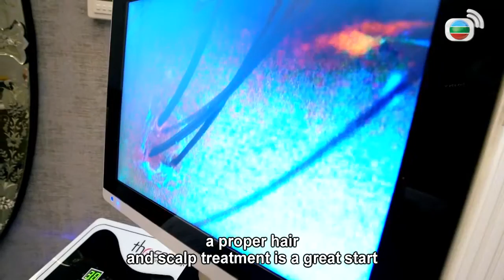Dynamic flavors of Australia | Dolce Vita 10/13 | Lifestyle Program | TVB 2020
【Dolce Vita】Dolce Vita is the lifestyle programme features fine dining, fashion, watches, cars, art, architecture, gadgets, and other things related to luxury lifestyle. The show also interviews local and visiting artists, celebrities, chefs, and designers, allowing our audience to keep abreast of the diverse tastes of Hong Kong people. Most of the show's episodes are shot in Hong Kong but the show has previously traveled to other locations in the world.

The latest TVBAnywhere+ is TVB's legitimate over-the-top (OTT) service exclusively for worldwide audience offering an enormous archive of classic and latest TVB programs. With TVBAnywhere+, you are able to enjoy TVB programs simply at your fingertips.

Download TVBAnywhere+ app from App Store and Google Play to begin your wonderful drama journey.

* TVBAnywhere+ is currently not available in Hong Kong, Mainland China, Vietnam and USA.